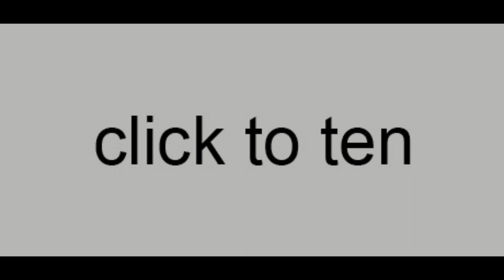Free Games 2022 (Part 212)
Links and description of the Free Games:
00:00 Phobies
Phobies is a tactical card collecting strategy game where players battle one another in the surreal realm of the subconscious, where fears manifest. Use devious tactics and unleash a dazzling array of attacks and abilities to achieve victory!

01:02 American Theft 80s: Prologue
You're Jack, a thief in the 80s. Steal VCRs, tapes, and other 80s items in this prologue of American Theft 80s! Newest game from THIEF SIMULATOR developers.

01:39 Badlanders
The Red Beach Shelter once housed the world's most advanced weapon tech. However, it was short-lived as war broke out. The only things left on that beach are massive ruins, competing scavengers, and endless opportunities... Gear up and get ready to enter the hot zone of riches and danger!

02:51 The Sinking Structure, Clione, and Lost Child -Log3
Two silent wanderers,6 full chapters,A game of exploration and adventure

04:12 Ghostwire: Tokyo - Prelude
Join KK and his gang of supernatural detectives as they investigate a strange disappearance, only to stumble upon something more sinister. Build relationships with your team and piece together their stories.

04:48 Home Wind
Home Wind is a minimalist, relaxing and cozy city builder about creating large settlements based on proximity tactics. All for free!

05:56 Cube Racer 2
A racing game with cubes on constantly changing tracks to mess with your friends in the fairest way possible

06:38 Urbek City Builder: Prologue
Urbek City Builder: Prologue is a free city building game where you can build your own neighbourhoods: from nightlife district to industrial district. Don't exhaust your natural resources before you have an educated population to build more efficient structures. Try it yourself for free!

07:19 Adventure in My Head
One guy really liked to fantasize and come up with different unusual adventures in his head. His girlfriend Masha noticed this and suggested taking a walk, since the main character only did what he sat at home and dreamed of different worlds.

07:47 Craft Hero - Prologue
Gather resources by day, build and recruit by noon, defend your village by night! A new minimalism sandbox survival with countless new ideas – Craft Hero

08:59 click to ten
click to ten